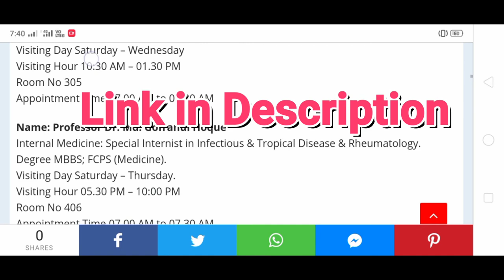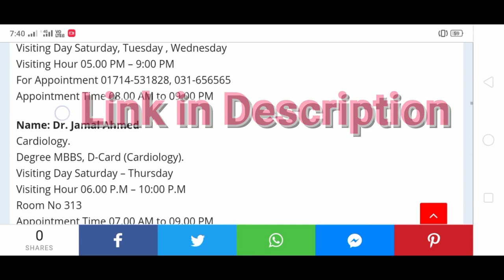CSCR Doctor List – চট্টগ্রাম সিএসসিআর এর সকল ডাক্তারের তালিকা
Welcome to the CSCR Doctor List. CSCR Hospital has gained a lot of reputation for its good quality medical services. Every year thousands of patients from different parts of Bangladesh go to this hospital for better treatment. So before getting treatment in this hospital, many people want to know CSCR Doctor List. today I shared CSCR Doctor List through this post.

CSCR Hospital Chittagong Address:
1675/A O.R. Nizam Rd, Chittagong
CSCR Hospital Chittagong For Serial:
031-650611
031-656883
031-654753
For Information
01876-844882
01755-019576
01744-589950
CSCR Hospital Chittagong Hotline: 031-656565
Open: Open 24 hours